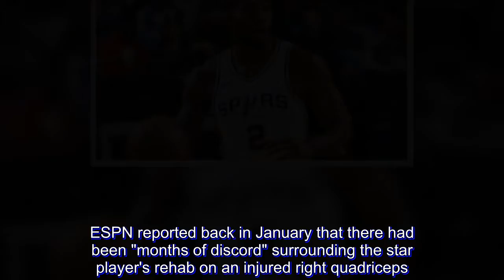Spurs hoping to offer Kawhi Leonard supermax contract of $219 million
Rumours of a rift between superstar Kawhi Leonard and the San Antonio Spurs may have been greatly exaggerated, or at least fixable with a large sum of money.

The Spurs are trying to meet with Leonard and his reps in hopes of discussing a five-year $219-million contract extension according to Tom Orsborn of the San Antonio Express-News.

Leonard will be eligible for the super-max after July 1. If he decides against it, the 26-year-old 2014 Finals MVP can hit the open market in 2019. San Antonio will be the only team however that can offer him the super-max.

It's been a tough season for both Leonard and the Spurs as the two side have reportedly been at odds for months. ESPN reported back in January that there had been "months of discord" surrounding the star player's rehab on an injured right quadriceps.

In March it was reported that Tony Parker led a players-only meeting to get Leonard back on the court.

Leonard only ended up playing in nine games this season averaging 16.2 points, 4.7 rebounds and 2.0 steals.

If the Spurs can't find a way to keep Leonard in-house, there will be no shortage of suitor for his services.